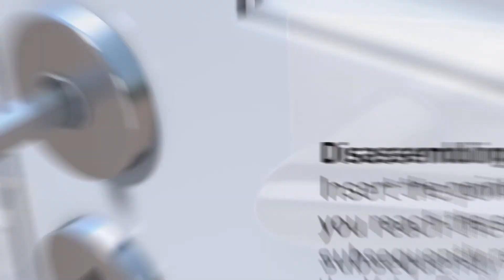VELOX FIX ENG - Südmetall